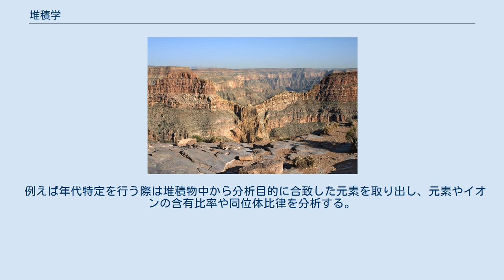堆積学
堆積学（たいせきがく、英語: sedimentology）とは地球科学のうち、堆積物の形成過程やその性質について研究する分野のことである。
堆積物に対する風化作用、運搬作用、沈積作用、続成作用などをもとに、地球環境の考察を行っていく。
結果は「石油、天然ガス、石炭などのエネルギー資源の探査」「開発などに伴う自然環境の変化」「自然災害の予測と軽減などに関係する学問体系の基礎」など多方面に活用され、地質学の中でも基礎的な領域に位置している。
近年は堆積地質学（たいせきちしつがく、英語: sedimentary geology）と呼ばれることも多い。
1970年代から1980年代でのシーケンス層序学の発展に伴い、堆積学と層序学との距離が縮まっている。
 『堆積学』の用語提唱は 1929年八木次男によるもので、1932年の英語の “Sedimentology” の提唱よりも早かった。
近代地質学の中では層序学の一部であり、独立した分野として確立したのは1960年頃である。
研究者の岡田博有は以下の様に日本における堆積学の歴史を分けている。
 例えば年代特定を行う際は堆積物中から分析目的に合致した元素を取り出し、元素やイオンの含有比率や同位体比律を分析する。
また、化石化した遺骸を取り出し古環境の推定に用いる。